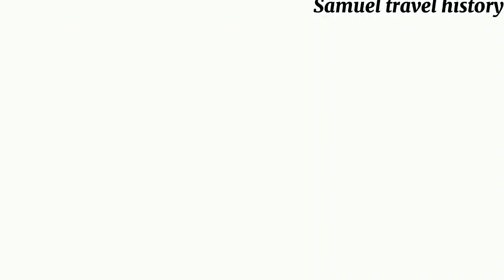Burundi you don't see on TV//Africa they don't show you.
BURUNDI a country that has been termed as The poorest country in the world..
BURUNDI is a country in East -Africa along the great Rift valley bordered by Rwanda DRCongo and Tanzanian with a population of about 12million and capital city Gitega and commercial district Bujumbura.

Burundi documentary.
What is BURUNDI know for
burundi country
burundi vlog
pierre nkurunziza
things to do in burundi
travel to burundi